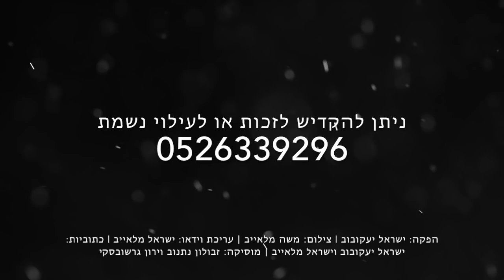הרה"ג הרב ווכטר שליט"א - קבלת עול בפשטות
השכל לפעמים מקשה על האדם לציית לקבלת עול,  איך מתמודדים אם התופעה?